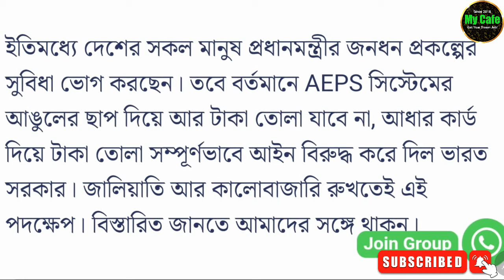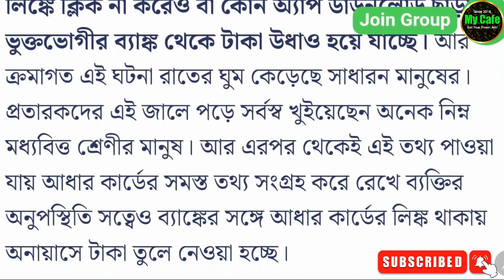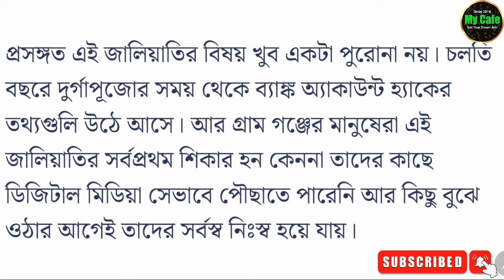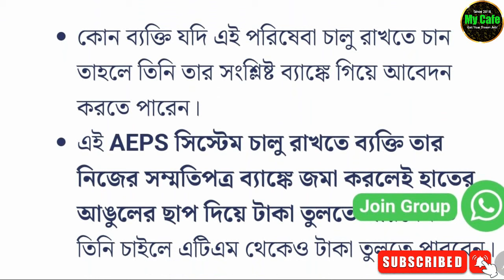AEPS Money Withdrawal: আঙুলের ছাপ দিয়ে আর টাকা তোলা যাবে না! নতুন নিয়ম জারি, অবশ্যই দেখুন | my cafe